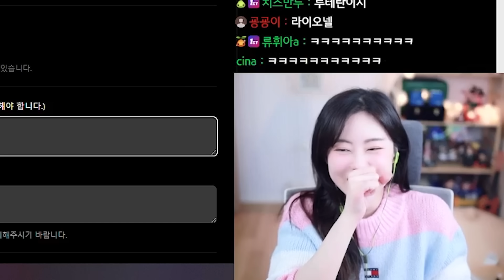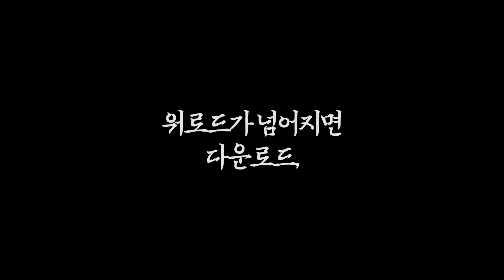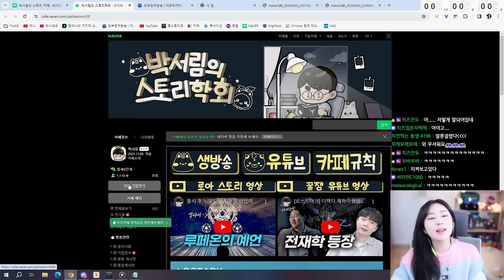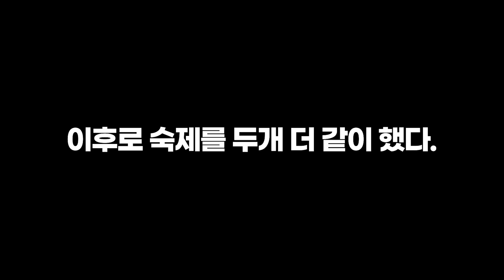스토리에 유독 리액션이 좋은 짱여니 누나 [로스트아크]